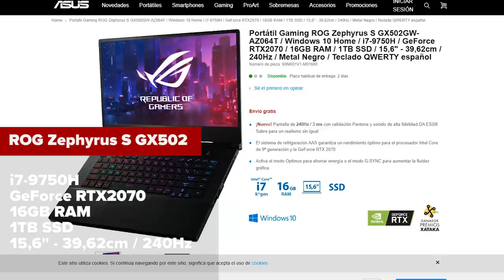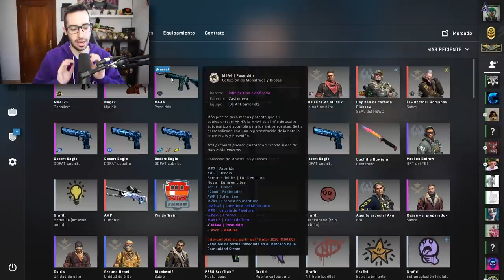EL CONTRATO MAS CARO DE CS:GO 1800$ | REVIEW ASUS GX502GW